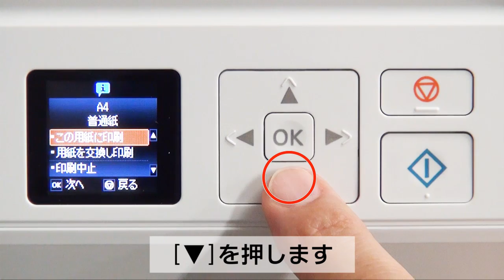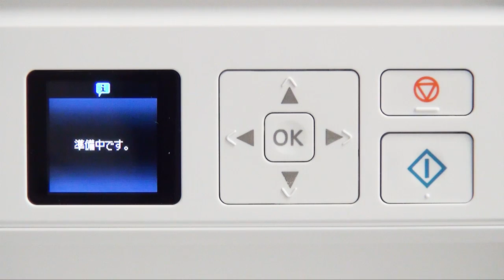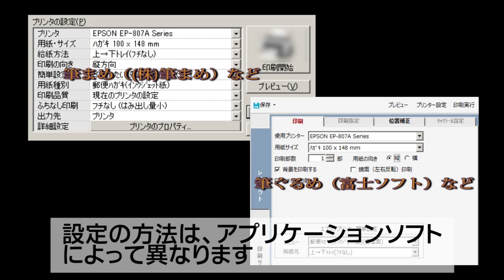プリンターにエラー画面が表示されたときの対処方法（エプソン EP-711A,EP-710A,EP-709A） NPD5597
パソコンから送ったデータとプリンターの用紙設定が異なる場合、プリンターの液晶パネル上に「用紙トレイ挿入時に登録した用紙情報と印刷設定が異なります。次の画面で操作を選択してください。」というエラーが表示されます。原因と対応方法について説明します。